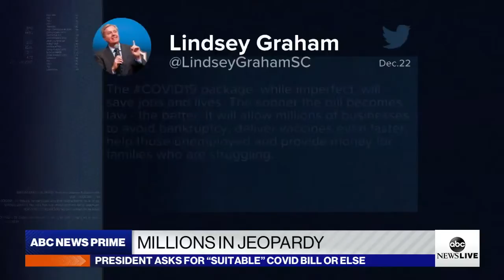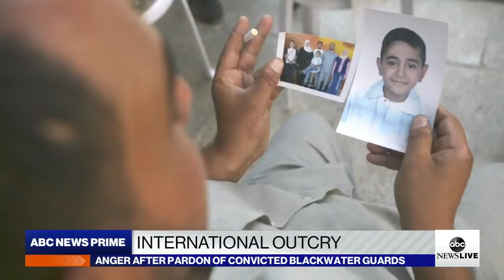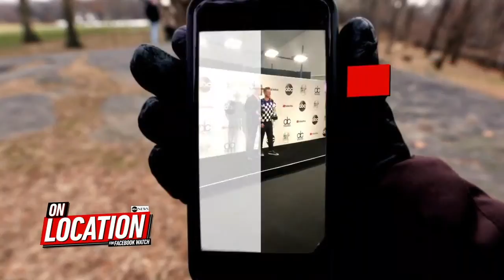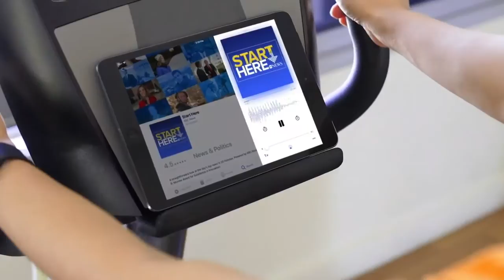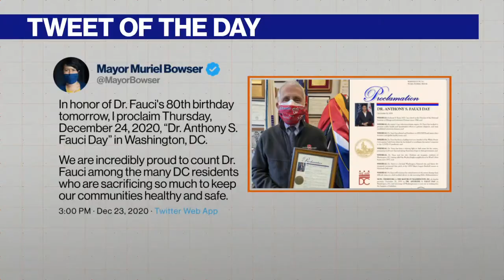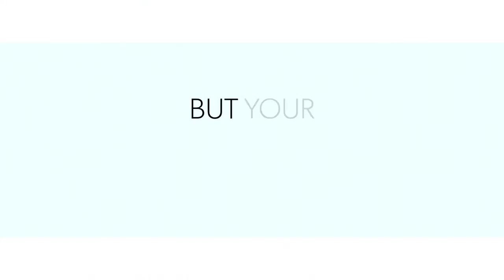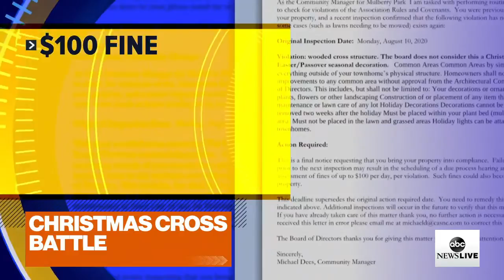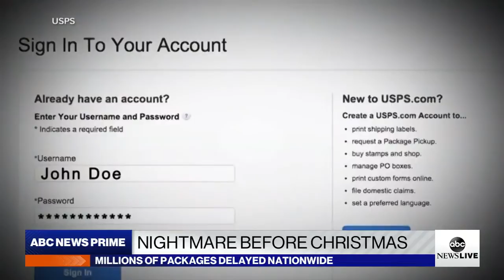ABC News Prime: Pres Trump's final days; International pardon fallout; COVID-19 crisis amid holidays